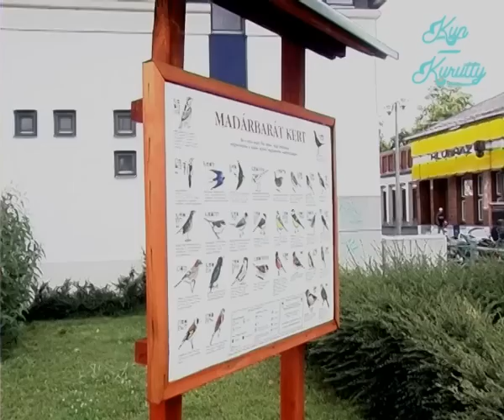Súlyos természetkárosítás a városközpontban Félegyházán - 2014.06.03.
Amint arról beszámoltunk, a Városalapítók napja után a könyvtár melletti park egyik szép facsemetéje kettétörve hevert a füvön. Később kiderült, hogy nem ez az egyetlen áldozat. Meizl Ferenc, a Madárbarát Klub vezetője, a park megálmodója, kialakításának főszervezője, felháborodottan kereste fel szerkesztőségünket.